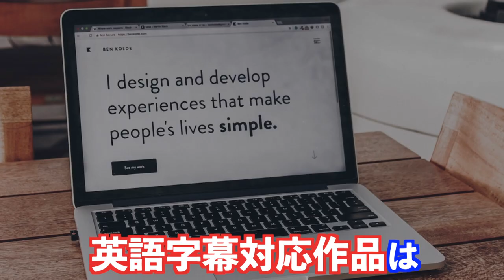【辛口レビュー】海外ドラマ学習に最適な動画配信サービスを徹底解説！【Netflix, Amazon prime, hulu】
今回は、海外ドラマ英語学習の際に使う動画配信サービス【Netflix, Amazon prime, hulu】の3つについて徹底解説しました！どれにするか悩んでいる人がいましたら、これを見れば一発で解決しますよ！

自己紹介
こんにちは！